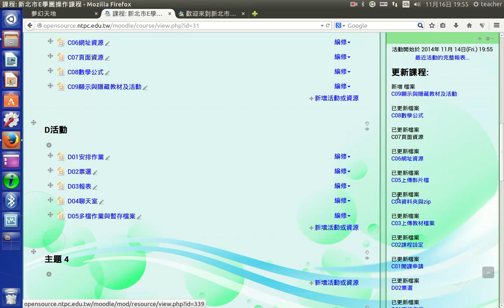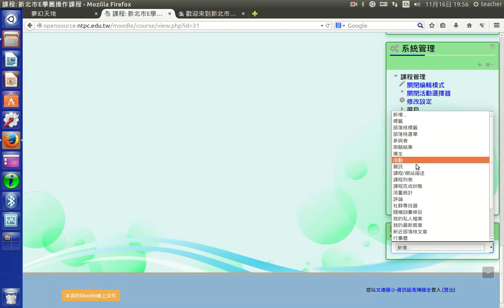C15新增區塊